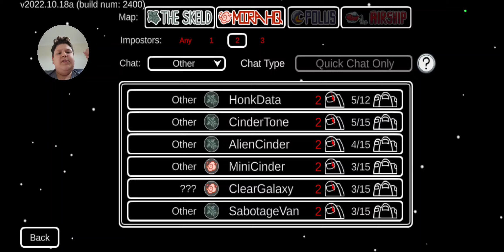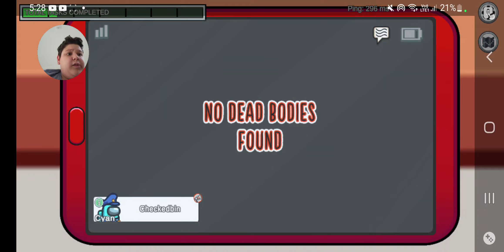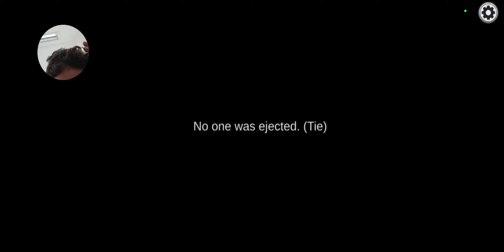Among Us S2E15b: Arthur And His Character vs The Impostors Part 2